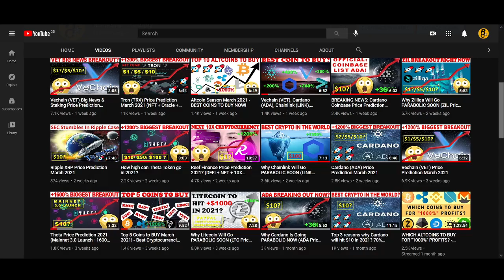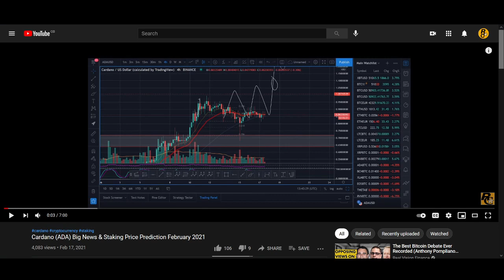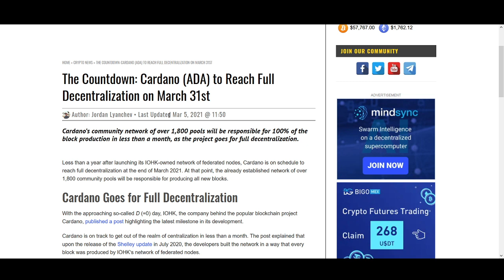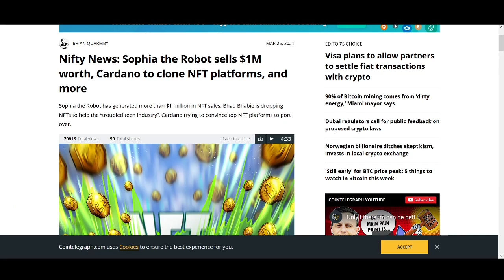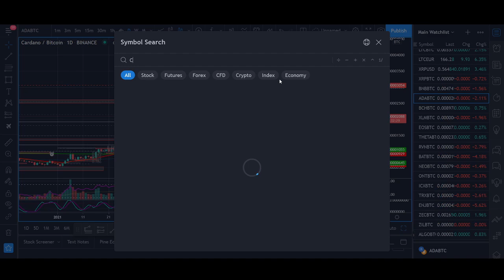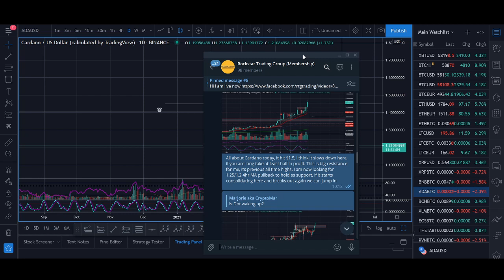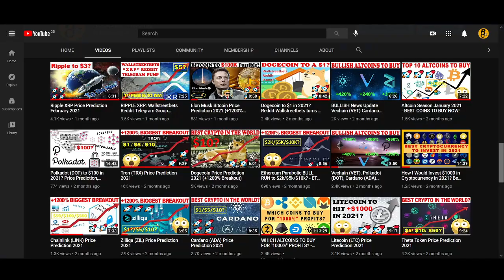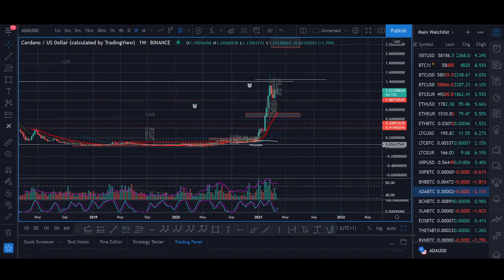Cardano - The Best BUY Opportunity or Time to SELL? - MUSH WATCH for ADA Holders!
Introduction 00:00​
Cardano Update 1:46​
ADA News 03:39
Best Buy opportinuty 5:46
Trade Setup 7:42
Prediction 9:10

♥ BTC: 17isdB1axM3VB4w6kT4w53Kh7SHE24MeBv
♥ ETH: 0xb35c7a69c0f1aed0e017bf3f2e335868d82b01ef
♥ LTC: LayvBFb9dntcSsQrb8dKoWqd4B4mL8sooK

Regards,
Rocko